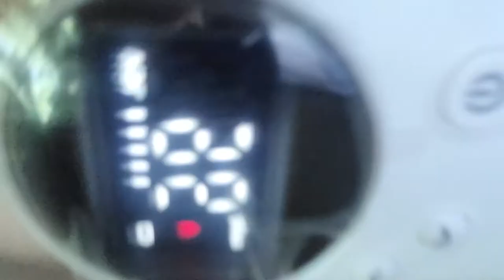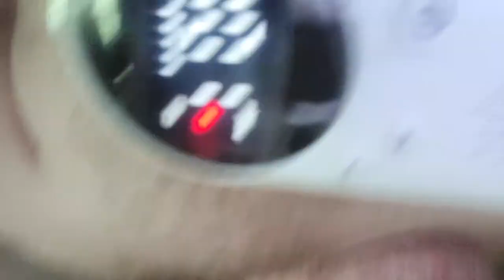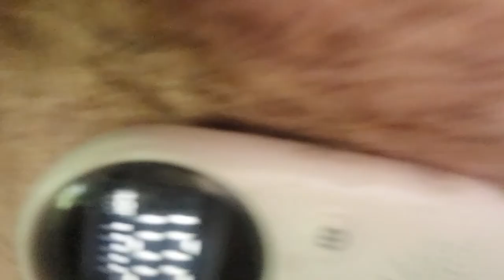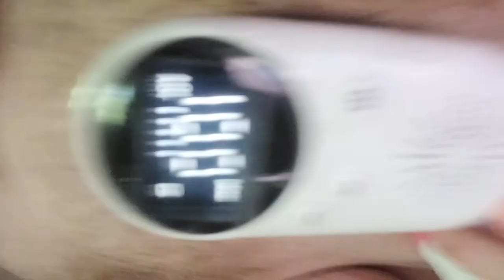multiple point heartbeat doppler